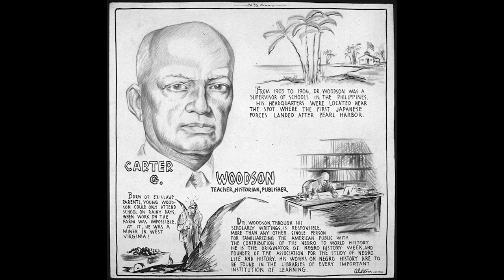Ain’t No Black History Without The Father Of Black History!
Black History is more than just one month.  The accomplishments, contributions and over all culture of a community needs to highlighted 365 days of the year.   Thanks to Dr. Carter G. Woodson  known as the "Father of Black History" realized  that black folks were completely left out of history.  Dr. Woodson decided to do something about it.  His call to action spread around the world.  Today Black History is more than just a month it is a whole vibe.  Check out the video and learn how the month of February has become more than just recognizing Valentine day.